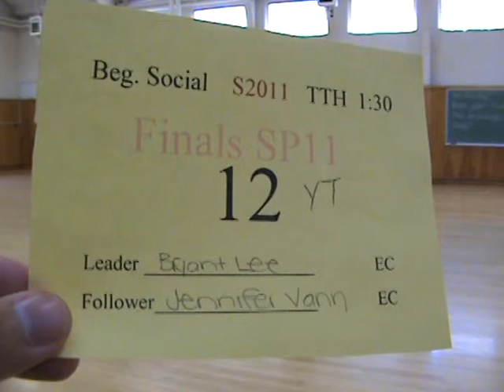SJSU S11 T1 #12